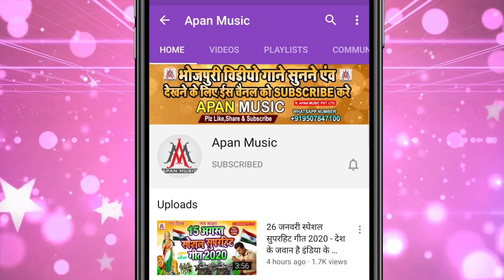डाले सूताके रंग लहंगा उठाके | Dale Sutake Rang Lahanga Uthake | Ratikant Premi | Holi New Song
►Song : Dale Sutake Rang Lahanga Uthake
►Singer : Ratikant Premi
►Lyrics : Sonu Bedardi
►Recording : Apan Music Digital Recording Studio
►Video Director :
►Company/ Label :- Apan Music Pvt Ltd
►Copyright : ApanMusic